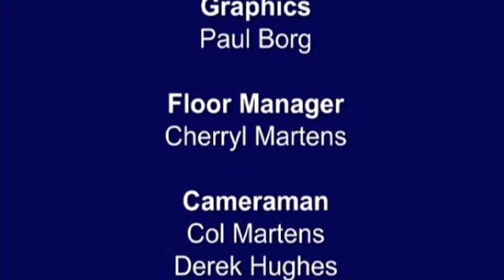Clean or Unclean 2/4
Professor Walter Veith: The scientific ramifications of the dietary law of Moses.